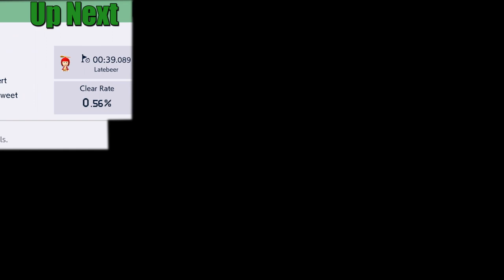Super Expert Showcase 24 - Sweet Kaizonade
Fukku Short Kaizo Challenge 21-22-23 (profil ID: 61M-HR6-WSF)
The Raceventure of Link by Kurofish XDS-B1X-9SG
Lemon Skunk TeamShell by Var_hug R6V-BB5-4MF
Todoroki.s Cold Breeze by Savemeow R2G-3HG-PDF
Shelly Belly by Ambamsra 8QV-2RG-F1G
For Whom The Shell Tolls TS by TJD3751 YKL-V33-0DG
Baby Blue by CRFraud 86X-F41-Q5G
Virtuous Vinny: Blueberry Bizkit by Vinny'sMii 3Y0-RR8-YCG
Cask Strength by c0ld 2YH-J2Y-RHF

Some levels i cleared recently were moved for a nother episode. Also i plan ep25 to be a special teamshell. Hope you will enjoy this one as always!